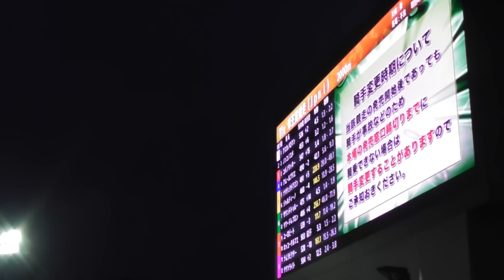2016 第39回 帝王賞（ＪｐｎI）パドック 現地映像 コパノリッキー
2016 6/29 第39回 帝王賞（ＪｐｎI） パドックの現地映像です。
勝馬：コパノリッキー  騎手：武豊　調教師：村山明